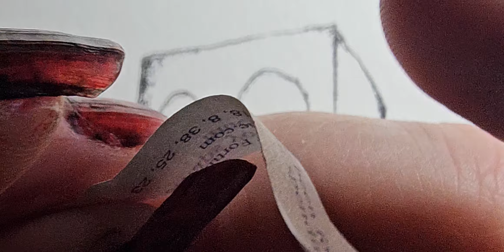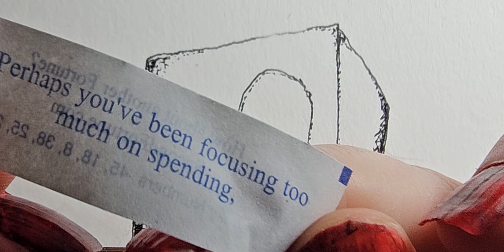Hollow Eyed Empty Thing